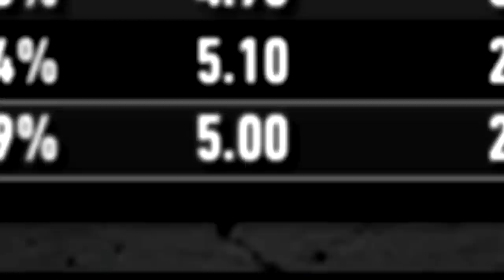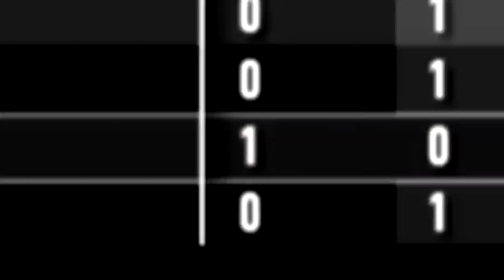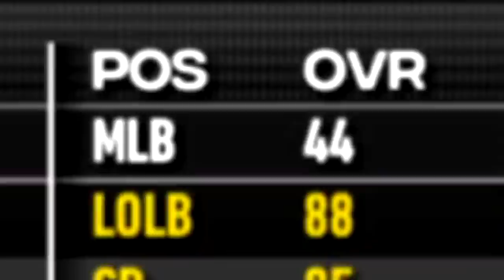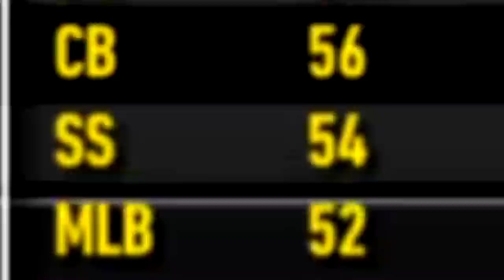I Followed the Best and Worst Recruit through their College Career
Socials -

PerramCrowe